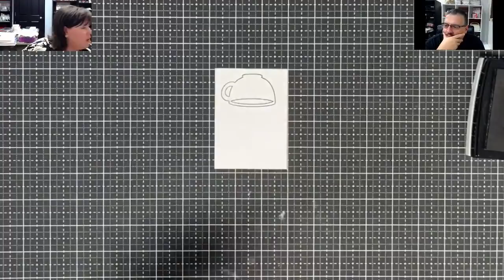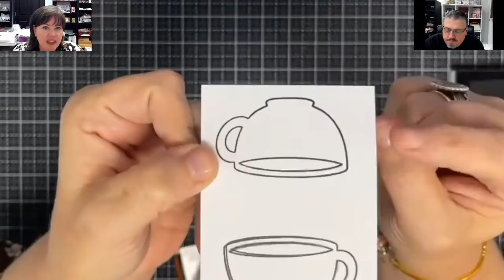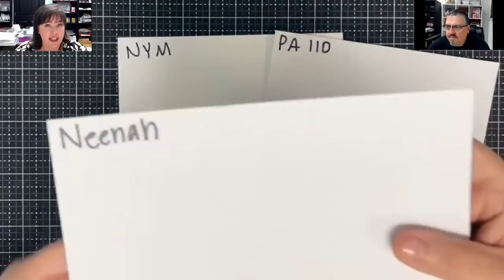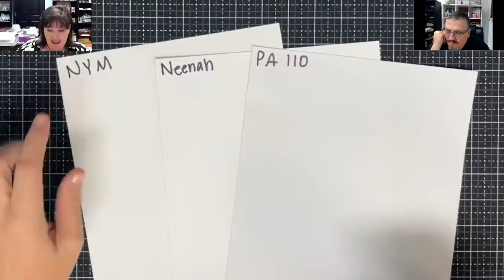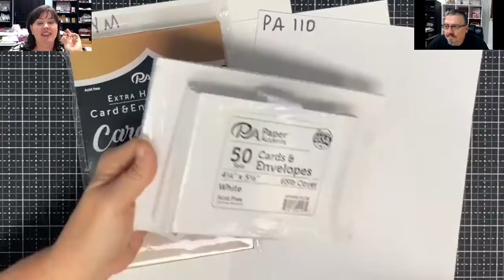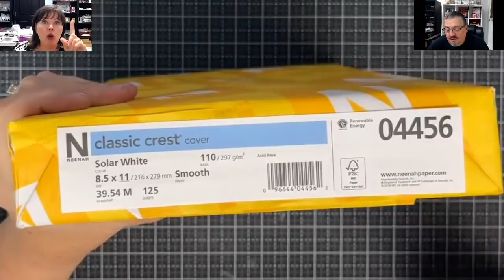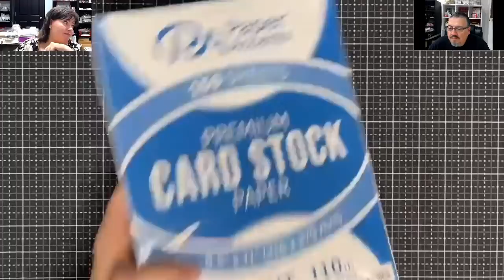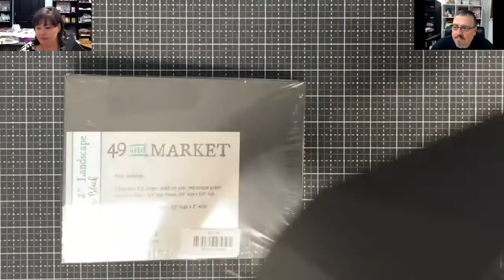You have questions...I have answers....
~~PRODUCTS FEATURED TODAY~~

*Here is our Weekly Video Schedule:
                     @1:45pm CST | The Crafter After-Show LIVE!

Maymay Made It
1616 7th Street N